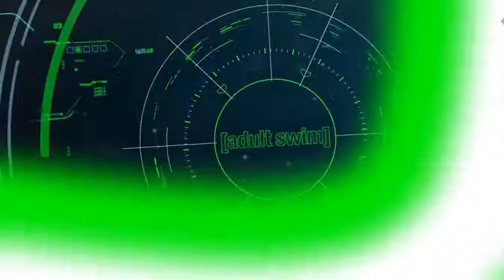Toonami \ Adult Swim Lineup (January 2019)